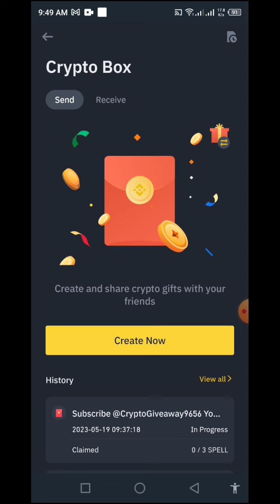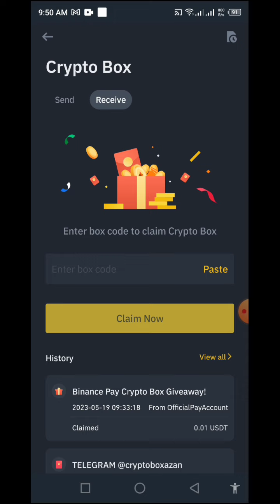Binance new crypto box free code today new code 2023